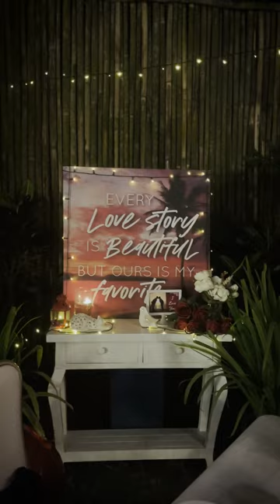My proposal video (Jasper & Jhed)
Hi, here’s my proposal video! It was held at The Purple Owl tagaytay